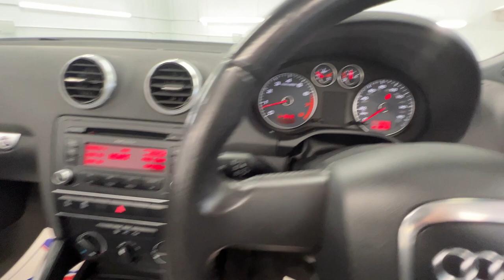Country Car Barford Warwickshire Audi A3 convertible TFSI for sale Country Car Warwick